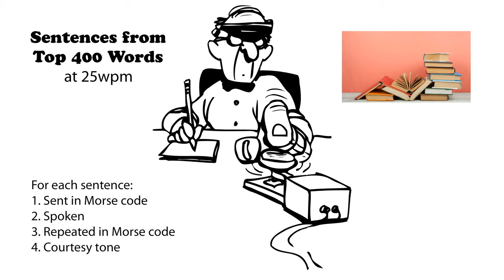Sentences from Top 400 Words 25wpm